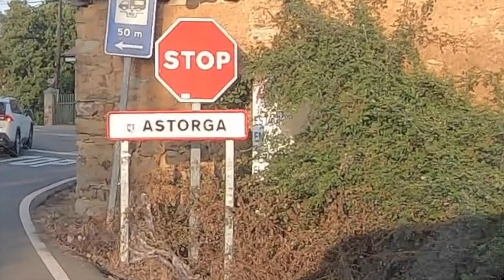Explorando Asturias, primera parada ¡¡¡ASTORGA!!! Cap 1 (Viajes en autocaravana)life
Parte 1 de nuestro viaje por Asturias.
La primera parada antes de llegar es Astorga.
(Vacaciones Agosto de 2020)

Si te gusta dibujar en éste canal puedes ver mis dibujos e ilustraciones.